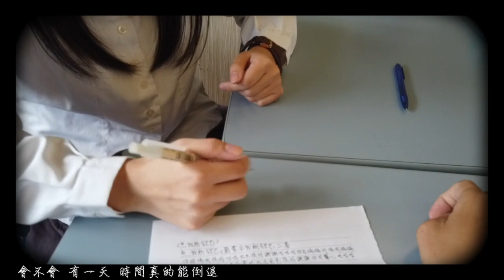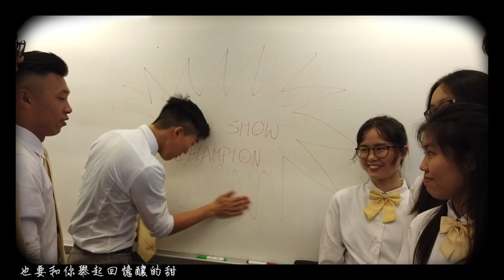港大同學會書院 2019 畢業生 | S6CL 畢業片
祝願港大同學會書院 2019 畢業生前程錦繡